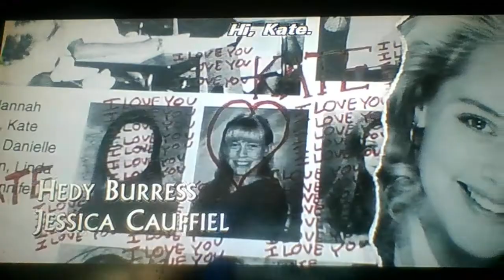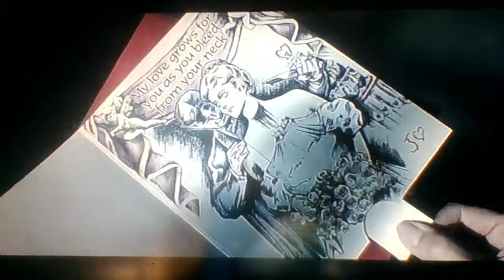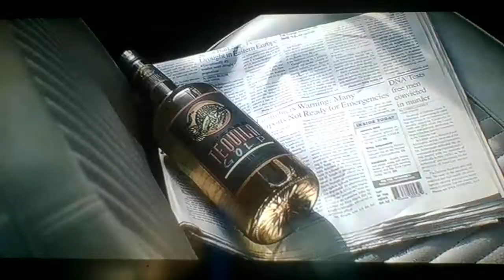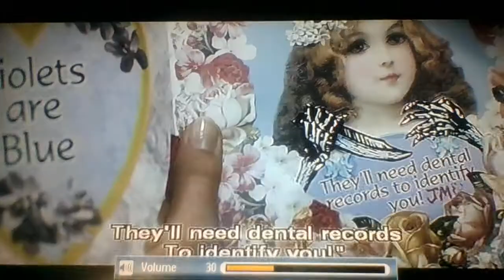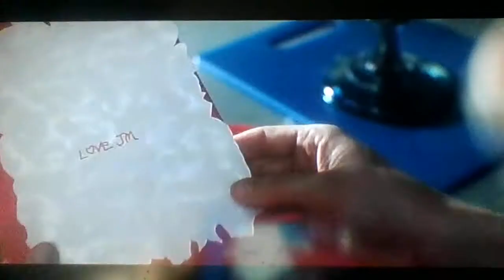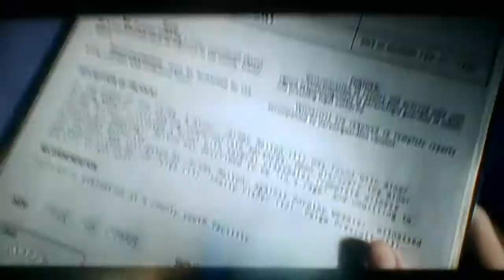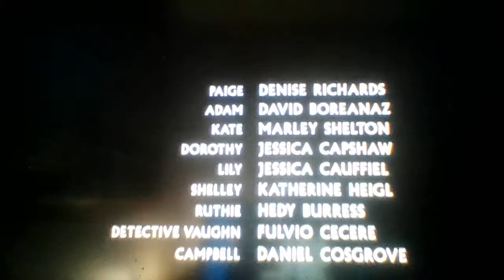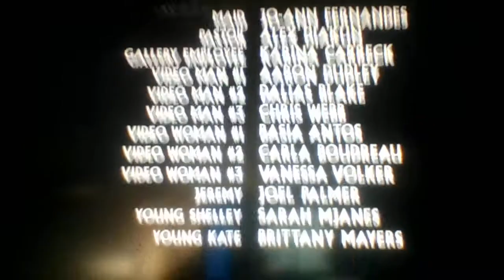Valentine Special Version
All rights to Warner Bros. Films